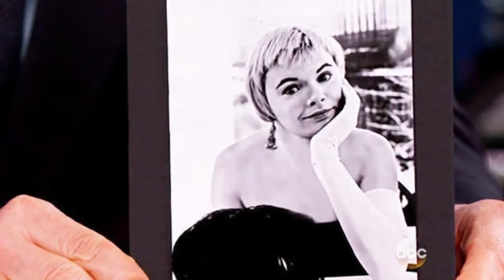CPH Centennial Moment 38 - June Squibb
Welcome back to our CPH Centennial Moments series!

This series of video documentaries, interviews, and features is a weekly celebration of our landmark centennial! Each episode provides a window into a century of Cleveland Play House stories. Each Centennial Moment will be debuting on social media, so check back to the CPH YouTube Channel each week to find out what we’ll be sharing next!

Have your own CPH memories and reflections? We want to hear about them! Share with us in the comments, on Facebook, and Twitter, or post your own responses on YouTube.

CPH Archival materials on loan from the Kelvin Smith Library, Case Western Reserve University

Special Thanks: Robert Conrad
Generous support for Centennial Moments provided by John P. Murphy Foundation